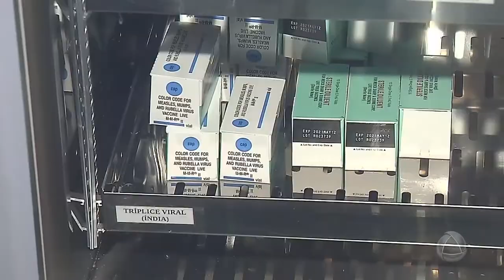Taxa de imunização em Sergipe não atinge meta estipulada pelo Ministério da Saúde- Jornal do Estado